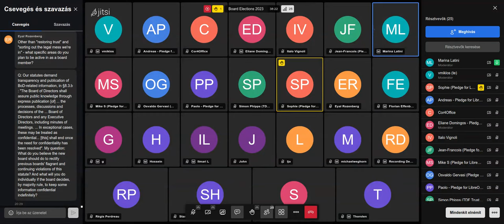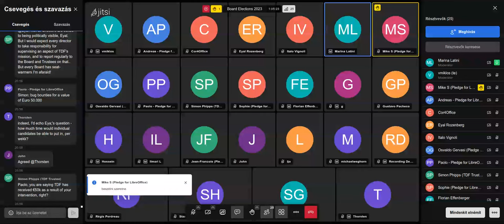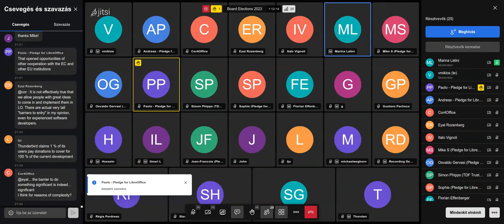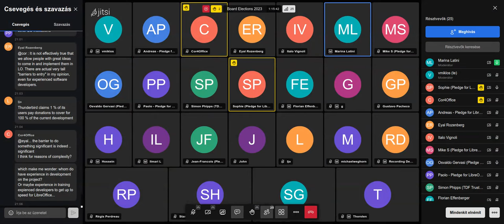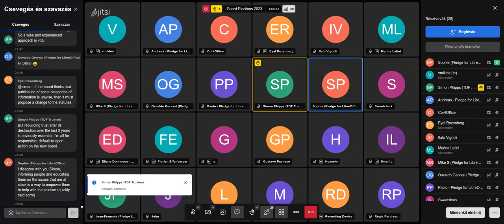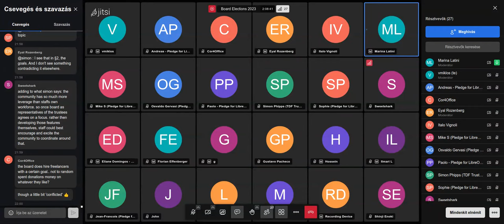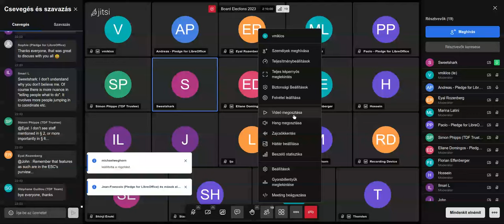TDF Board of Directors election, 2023 – Third live Q+A session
The third live session for candidates for The Document Foundation's Board of Directors.